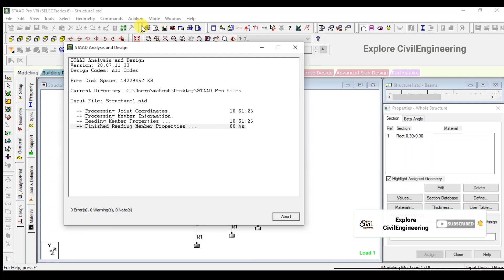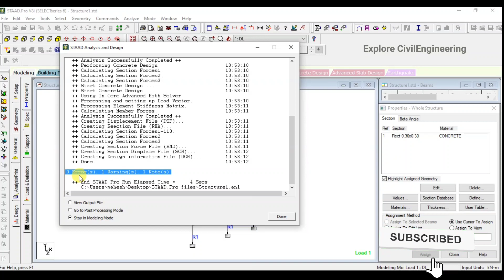DENSITY NOT PROVIDED SELFWEIGHT COMMAND IGNORED ERROR || STAAD.PRO TUTORIALS || ER.Mahesh Arimireddy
This video is related to Staad.Pro error solving method...

Hi all !!

This channel is related to civil engineering lectures, site related videos, software lectures and lot more.